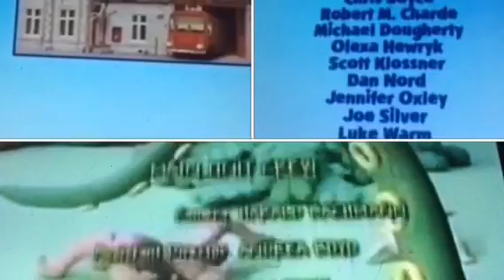Blue's Clues, Fireman Sam, Postman Pat, & Zoboomafoo Credits Remix